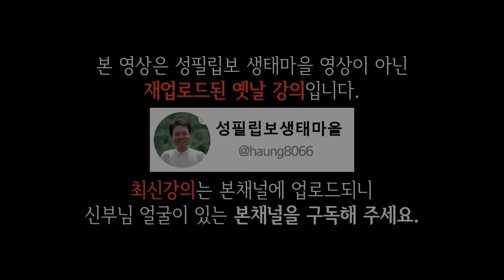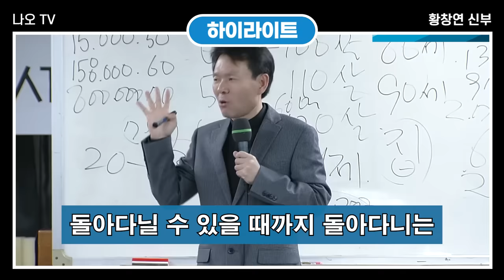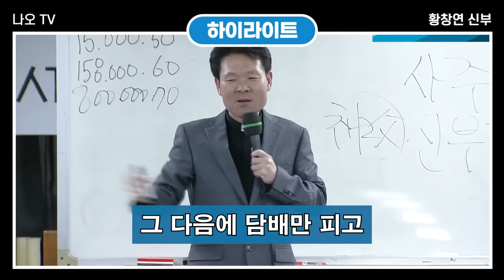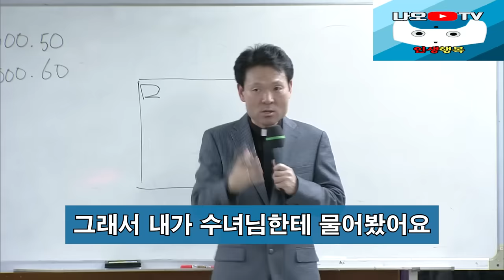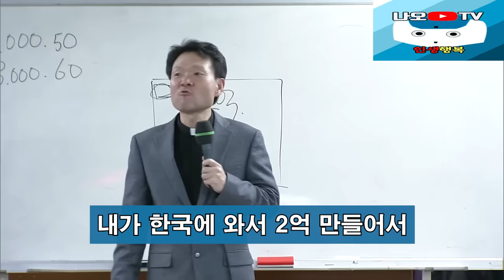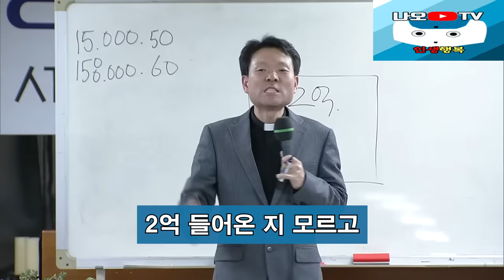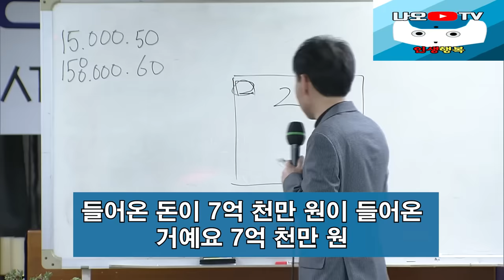나이들수록 인생을 행복하게 사는 비법, 꼭 보세요 l 60대이후 행복하게 사는 법 l 뼈때리는 인생조언 l 황창연 신부님 행복특강 l 인생철학 l 인생명언 l 힐링 l 강연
신부님의 강의에 이어서 나이들수록 인생을 행복하게 사는 비법에 대해 들려드리겠습니다.
감사합니다.

🕐 타임라인 🕐
00:00 하이라이트
03:27 황창연 신부님 행복특강
45:05 나이들수록 인생을 행복하게 사는 비법
01:00:08 나오티비 견해
01:00:20 반복재생(필요한 분들만 들으세요)